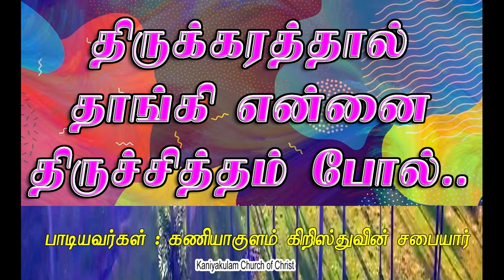திருக்கரத்தால் தாங்கி என்னை